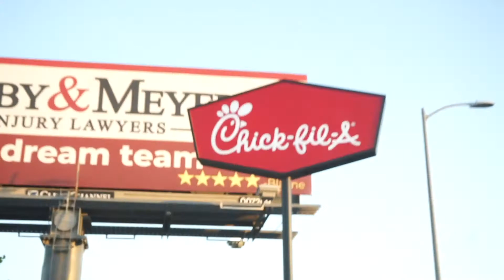NOTHING IS WORKING